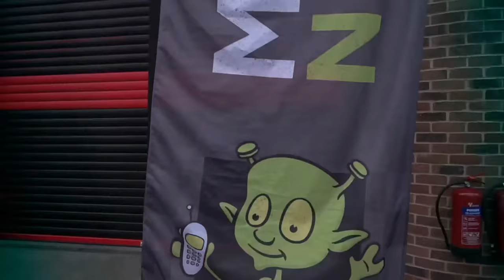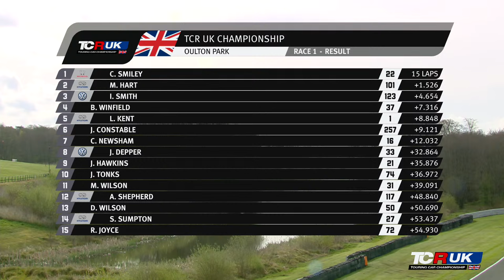2022 TCR UK Championship | Oulton Park | Round One | Motorsport Touring Car Racing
With 26 cars lining up for the first race of 2022, TCR UK sets off on its biggest and best season yet!
Driving the only Hyundai Veloster N currently competing in Europe, last year’s Champion Lewis Kent returns to defend his title. Get set for 25 minutes of ‘must watch’ action!